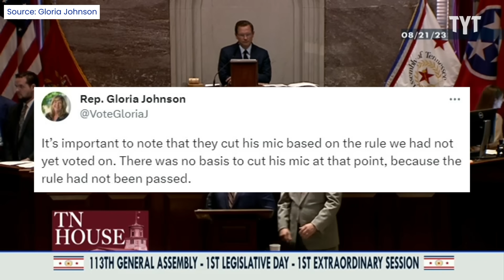"You Can Boo... But The Truth WILL Be Told Today"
Tennessee Republicans boo Justin Jones for speaking the truth about the GOP's insane new House rules changes, and they unjustly silence Justin Jones and cuts off his microphone. They did this because of one of the rules they had, however the rule had not been passed by House yet and there was no basis to silence Justin Jones then and there.

230821__IV03_JONES SILENCED TN HOUSE